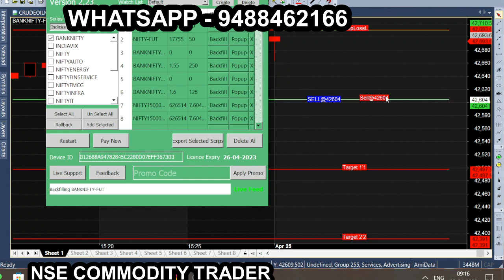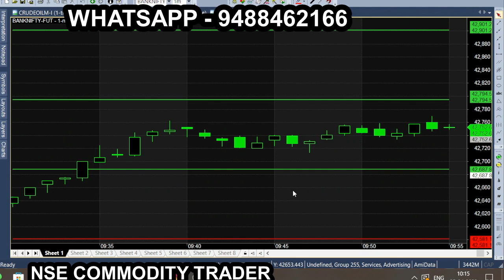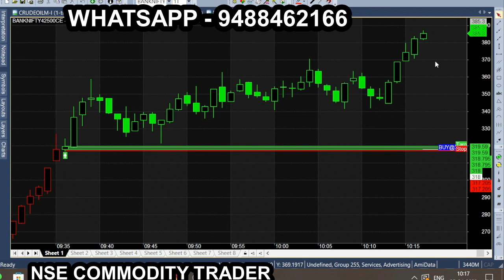9:15 Bank Nifty Apr 25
All calls generating from this Ami broker chart is subject to market risk, so, consult your financial adviser before trading. we are not responsible for your trading. our signal chart product is non returnable product, so refund is not possible. we are just providing suggestion for market & it is not having any guarantee or warranty for signal/ calls  you are purchasing from us. Its your interest to purchase or not to purchase. 9:15 to 10:15 ⚫️ Candle | Nifty Banknifty Secret candle Strategy